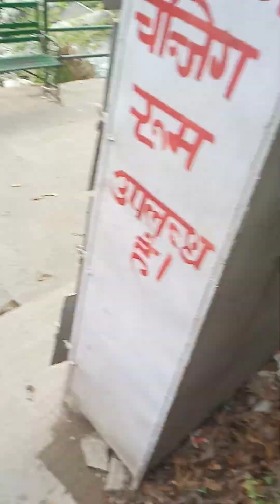GURU DRONACHARYA DARSAN...... SUNDAR PRATIMA 🙏🙏🙏🙏